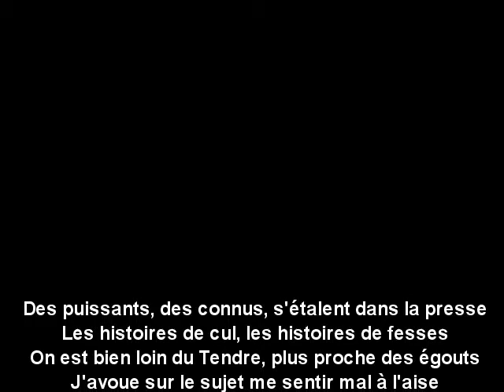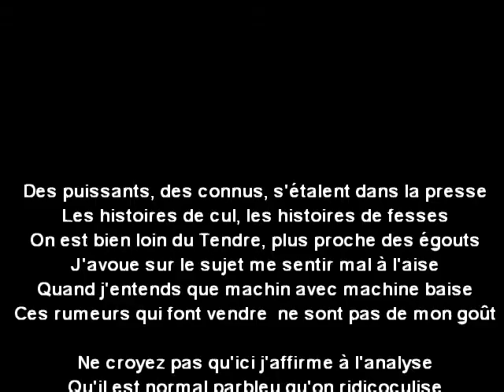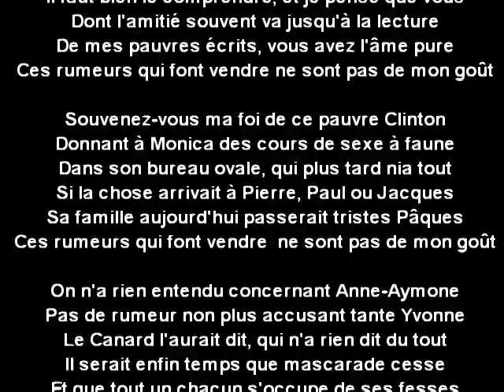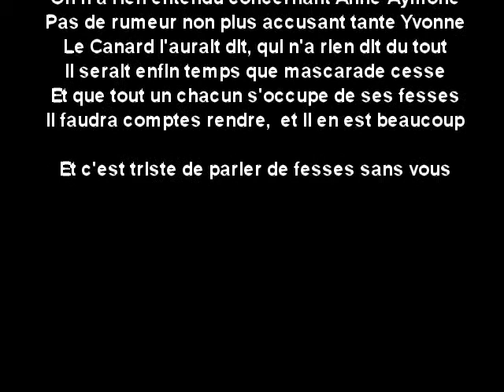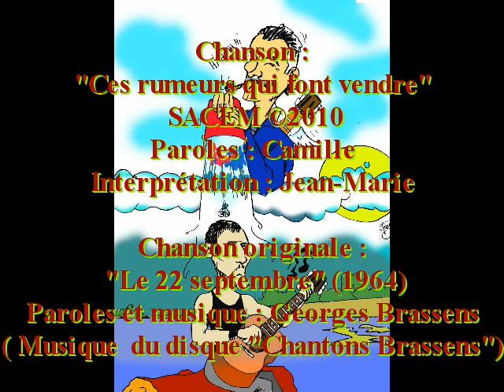CES RUMEURS QUI FONT VENDRE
Bataille des communiqués et des démentis : la rumeur gagne et les Français s'y perdent Mais qu'est-ce qu'on s'en br. ! ( deuxcopainsdabord.musique.com )